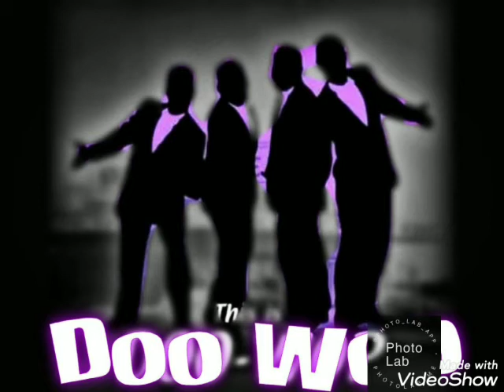Chapell bells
Oldies